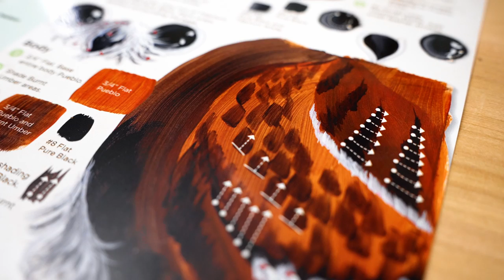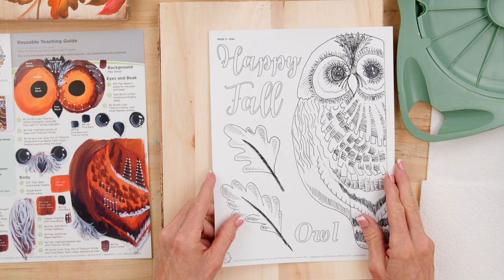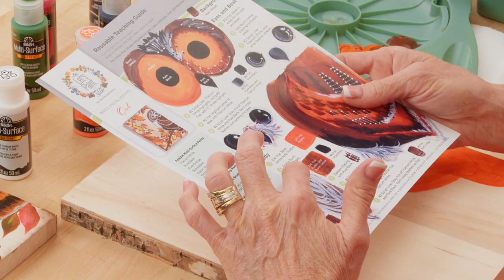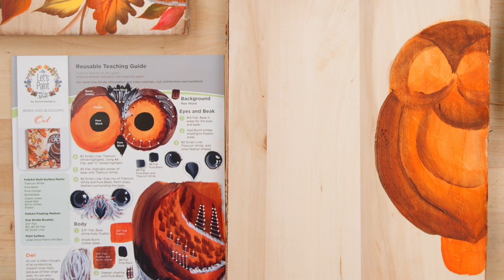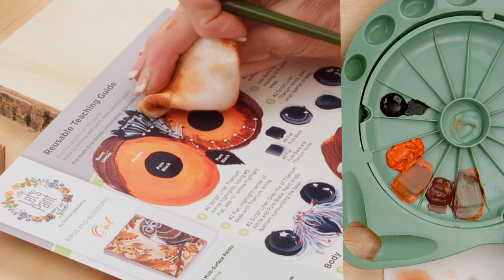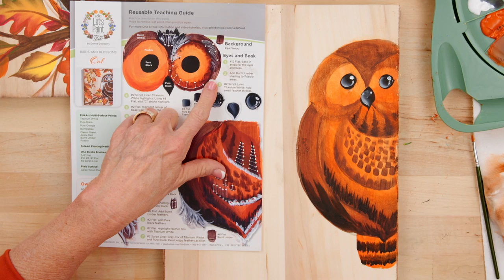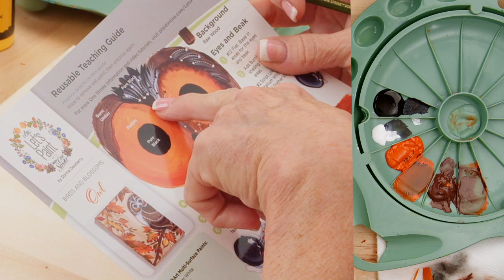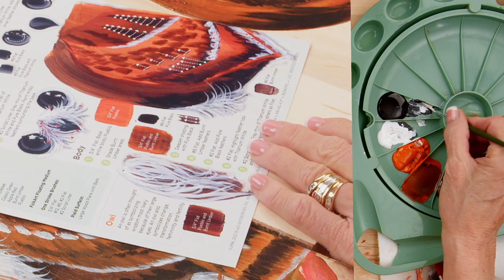Learn to Paint an Owl - FolkArt One Stroke Birds and Blossoms with Donna Dewberry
Welcome to Birds and Blossoms! Donna Dewberry, creator of the FolkArt One Stroke technique, takes us step-by-step through the learn-to-paint process teaching how to paint a variety of bird designs on different surfaces using a brand new Let's Paint kit that complements the series of educational videos. The paint techniques to apply the backgrounds and finishing techniques for each piece in the collection will also vary. The Birds & Blossoms kit includes reusable teaching guides, stencils, and tips to learn the techniques along with Donna.

The owl painting is on a beautiful natural wood plank with bark edges, featuring an owl surrounded by vibrant fall foliage.

🎨 To learn more about our Let's Paint learn-to-paint programs and more,